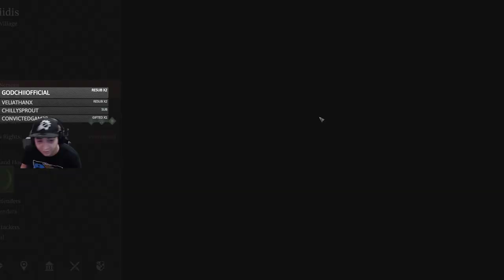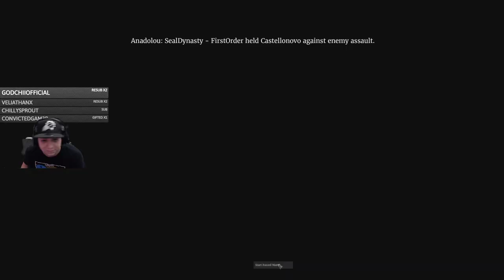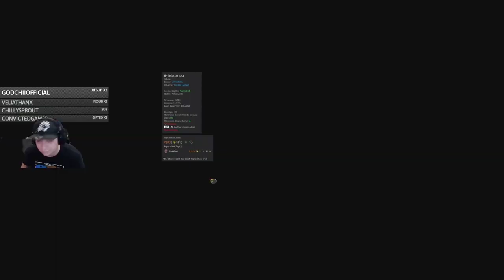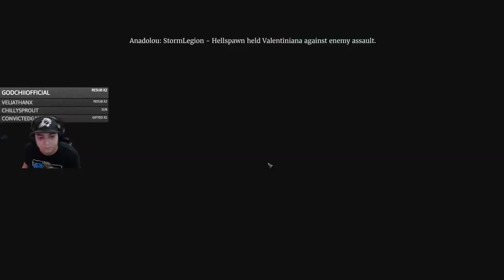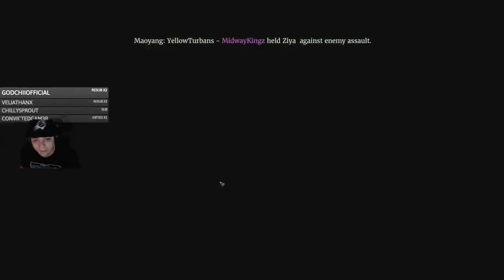Leviathan Territory war Season 13 10-15-2022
our war for the night was super fun!!!
NUMBER 1 on deathmatch